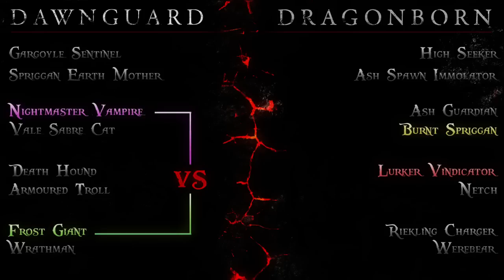Skyrim Beast Battle Arena / Quarter Final - Riekling Charger vs. Lurker Vindicator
Timon & Pumba battle Cthuluette for the final Semi-Final place! But will I make a Lion King pun in time? Probably not. :(

(Revolutions always take place on social media sites. Honest.)